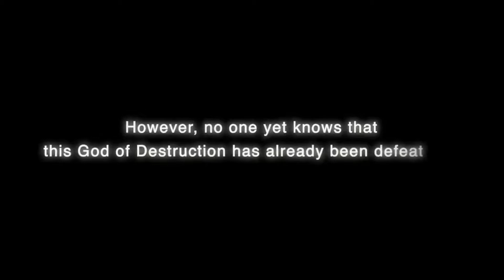So i Played...........Disgaea 6: Defiance of Destiny Japenese Version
Whats Up Youtube Its Your Boy ShoSaga Back with another Video this Time Disgaea 6 I got the Japenese Version Beacuse I wanted to Play it Earlier so this like my First Playthourgh on the Game so Enjoy